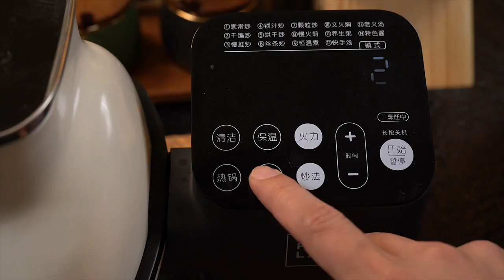Guess how long it took me to make this table dish Simple and rich, fast@object do it